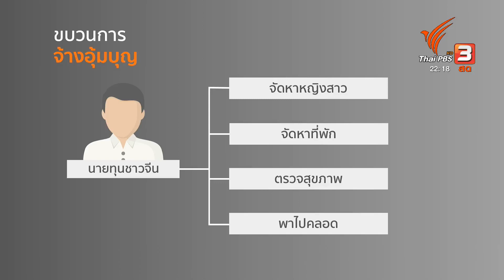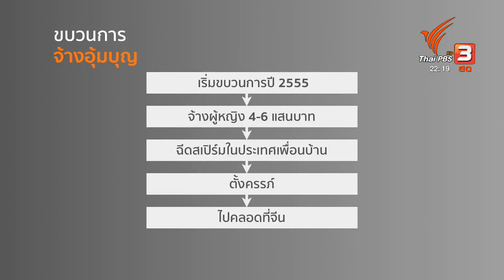จับขบวนการจ้างอุ้มบุญ